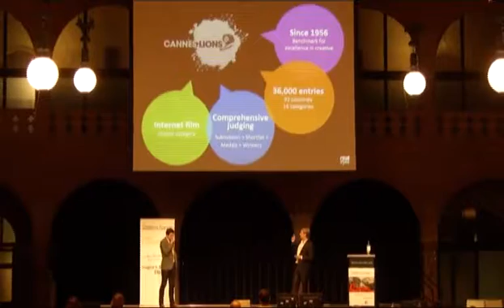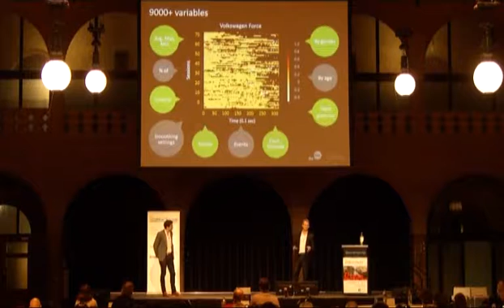IIeX EU 2014: Facial Coding Cannes Lions - The Way to Boost ROI of Every Video Campaign